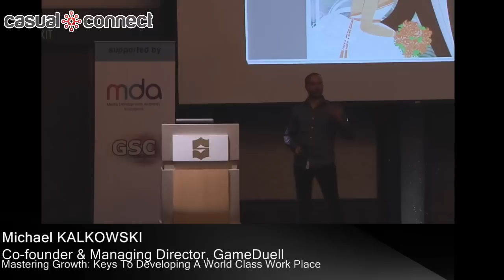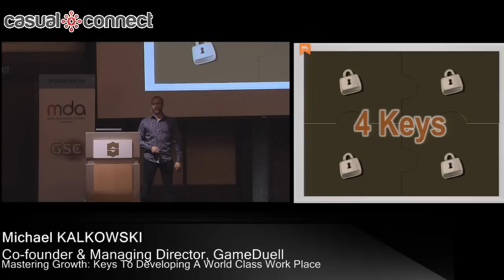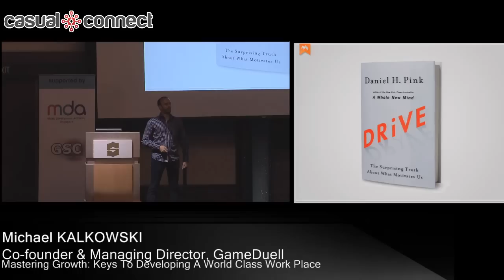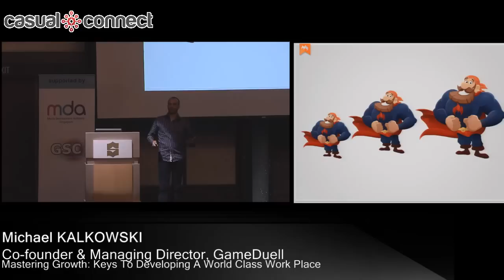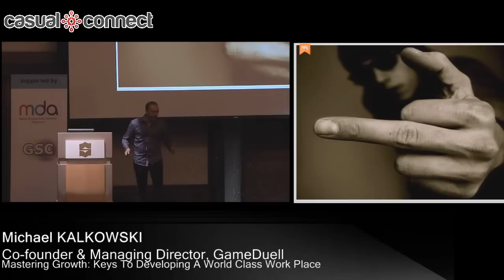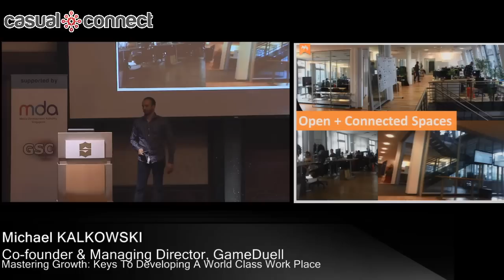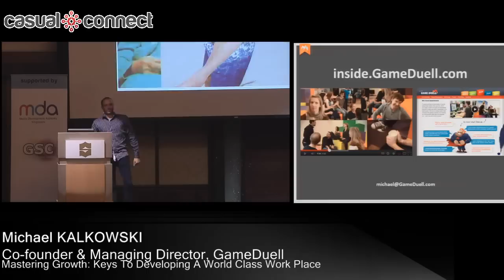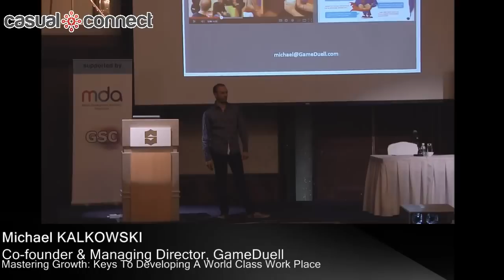Mastering Growth: Keys To Developing A World Class Work Place | Michael KALKOWSKI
Most start-ups begin with an energized, driven culture but as they grow bigger or older, this culture often deteriorates. how do you avoid becoming the victim of your own growth? Over the last 9 years, GameDuell has evolved from a three people casual game developer to a cross-platform company with over 200 people in several countries. Michael Kalkowski, Co-Founder and Creative Director of GameDuell, will examine best practices of companies that are known for a great work environment in both Silicon Valley and Europe. By getting insights into the processes to maintain creativity and drive amongst employees, you will learn how to survive the impact of fast growth and technology changes on your team's culture.